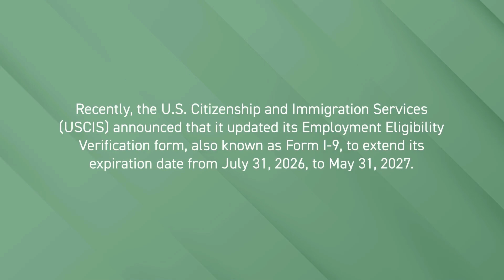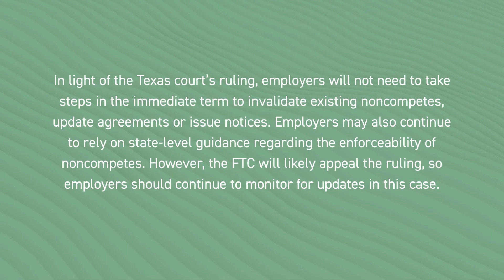HRAnswers October Brief - Employment Eligibility and Noncompetes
In this video, we share some HR Insights for the month of October. The topics covered are the extension of the I9 expiration date and the Federal District Court block on the FTC's non-compete ban.